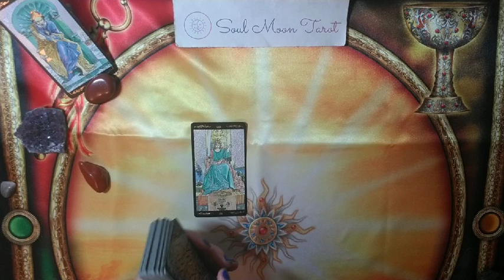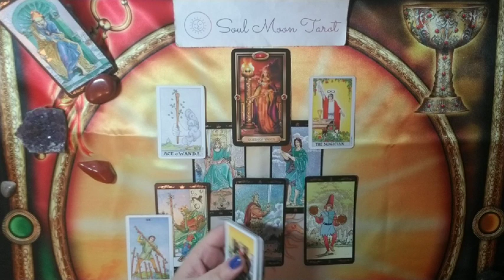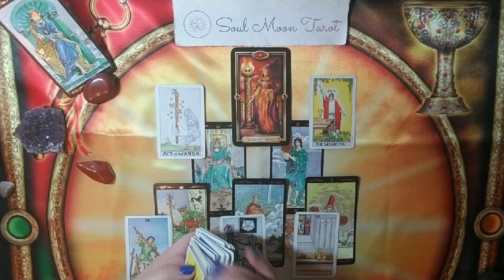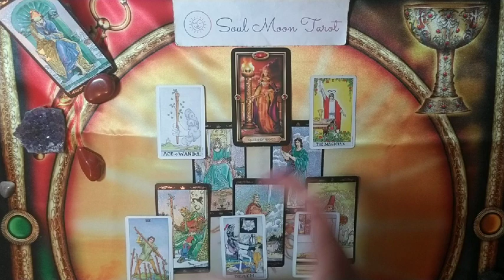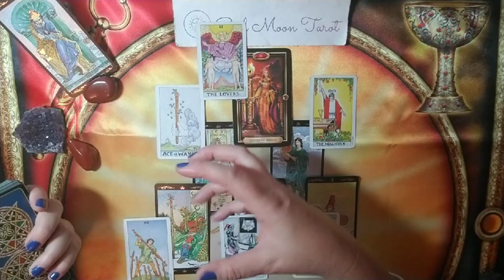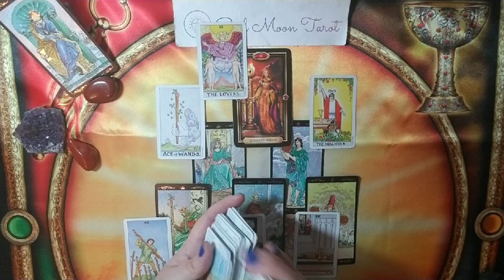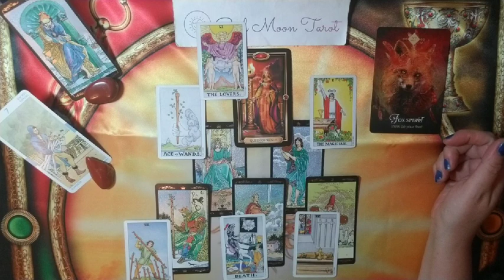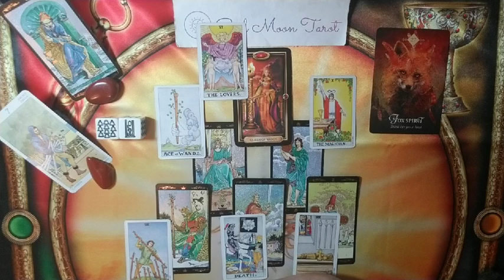GEMINI: New Love! January 2020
Hi there -

☀ Who is your next love interest?  Is this a new development in a current situation?  What are their strengths and weaknesses?  Do you 2 have a chance at lasting love?

💅 Cirque Colors Lapis Lazuli